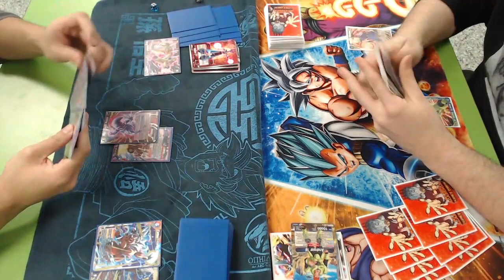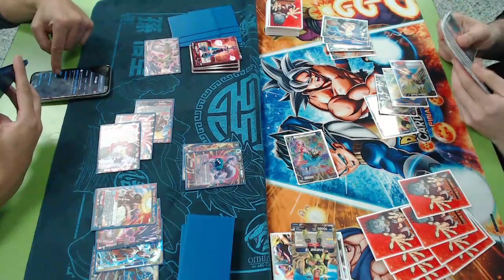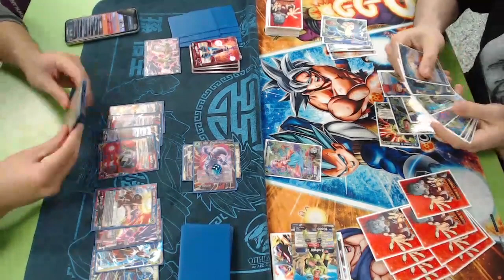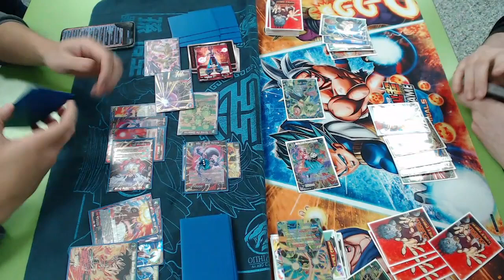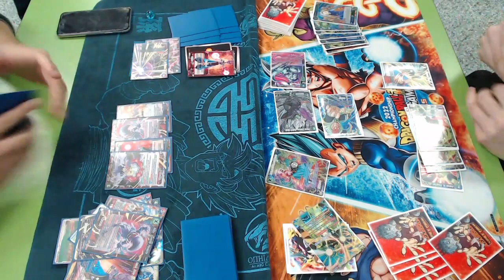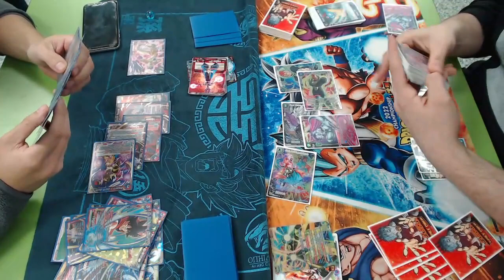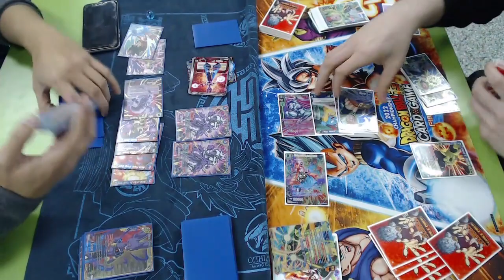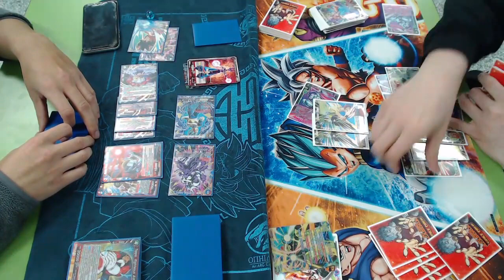DBSCG @ Psychic Turtle Collectibles (Pre Game) - Android 16 vs Red Beerus